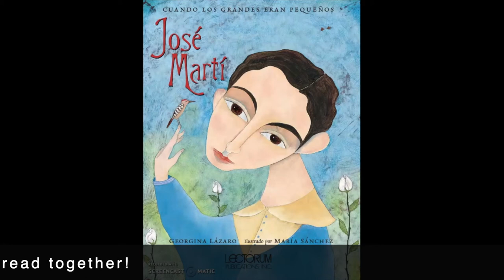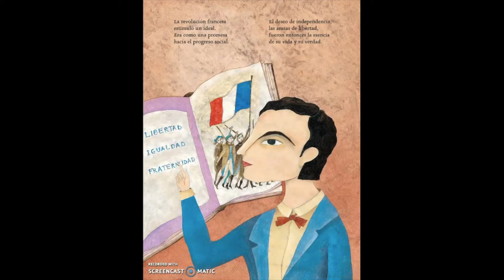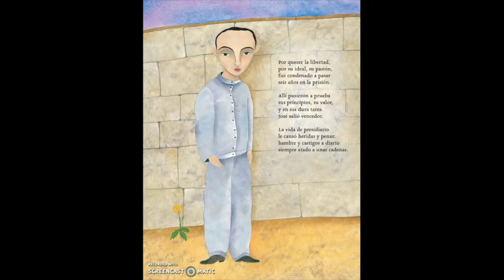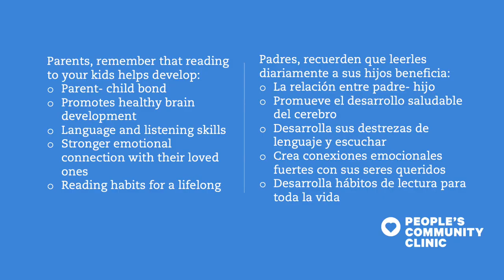José Martí by Georgina Lázaro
Read along with volunteer, Jose Hurtado in español!